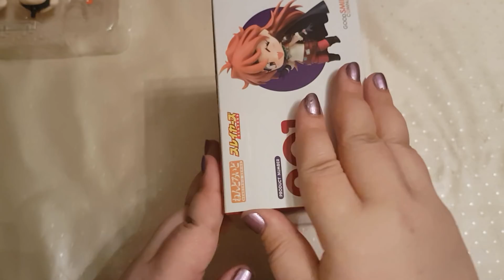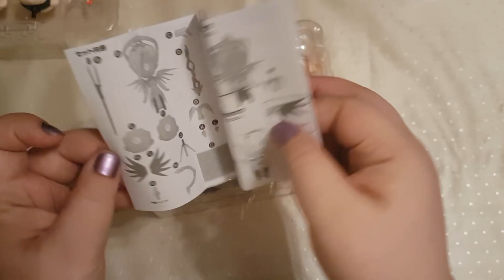ASMR (Español): comparando un nendoroid original con uno falso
Tenía un nendoroid de la marca original, y uno falso, así que he pensado en hacer una comparativa. Cuando grabé el vídeo no había leído nada, pero he investigado un poco sobre ello y sí que parece que los nendoroids falsos vienen con bastantes defectos, y el pintado es de peor calidad que en los originales.
Igual los sonidos son un poco altos o bruscos para ser un vídeo de ASMR, espero que no os moleste demasiado.

ENLACES:

La Mercy falsa ya no está a la venta en Amazon.

Triggers: voz suave, un poquito de nail tapping, sonidos de plástico rígido.

Un saludo :)